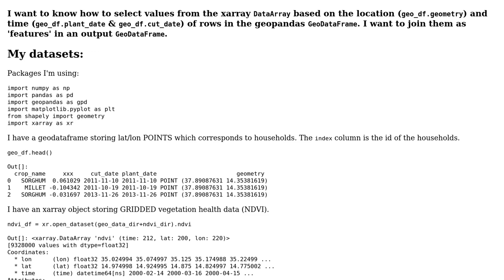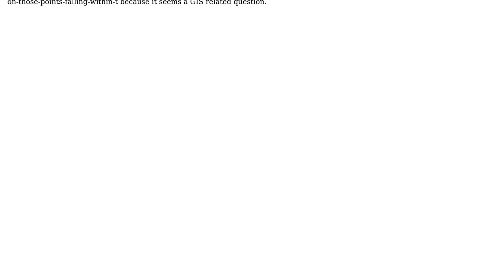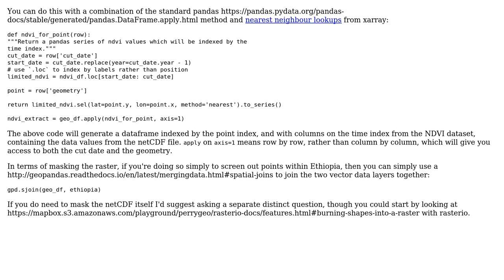Using python Point-In-Polygon operation to join grid with points based on points falling within...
GIS: Using python Point-In-Polygon operation to join grid with points based on points falling within grid?

With thanks & praise to God, and with thanks to the many people who have made this project possible! | Content (except music & images) licensed under CC BY-SA | Music | Images & others | With thanks to user Tommy Lees user PolyGeo user om_henners and the Stack Exchange Network Trademarks are property of their respective owners. You are responsible for your own actions.